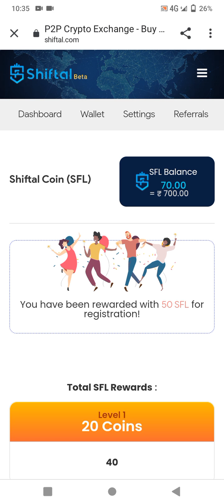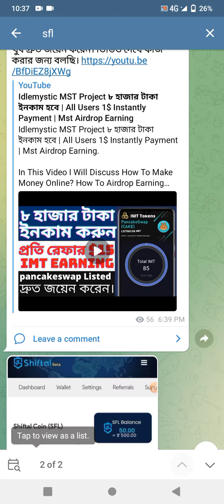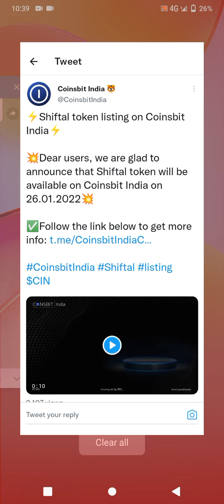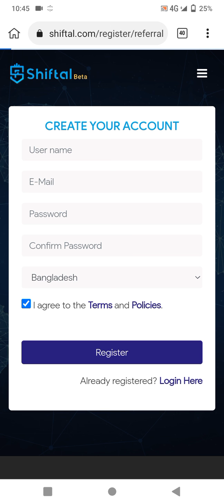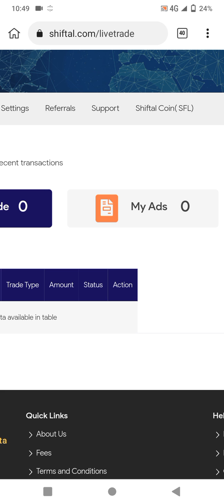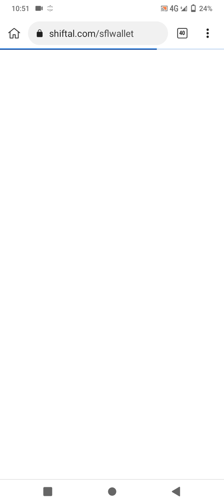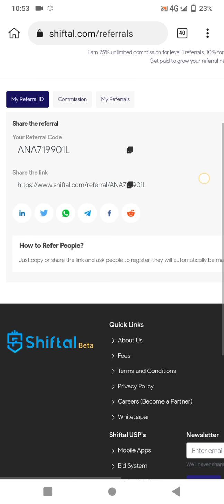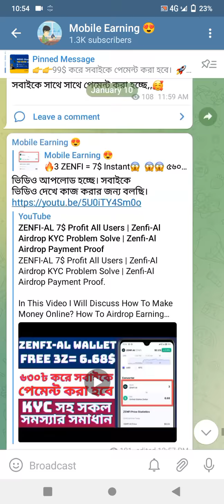Shiftal Airdrop 50$ SFL Earnings All Users | Shiftal SFL Airdrop Payment Proof Bangla | Online Earn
This Video Showing Shiftal Airdrop 50$ SFL Earnings All Users Or Shiftal SFL Airdrop Payment Proof Bangla And Online Earning. And Discuss How To Make Money Online? How To Airdrop Earning Tricks? How To Make Cryptocurrency? How To Free Online Earning?